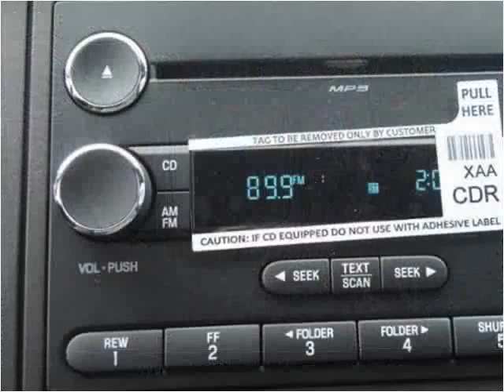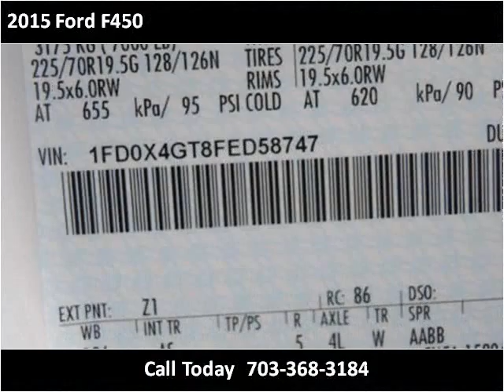2015 Ford F450 New Cars Manassas VA